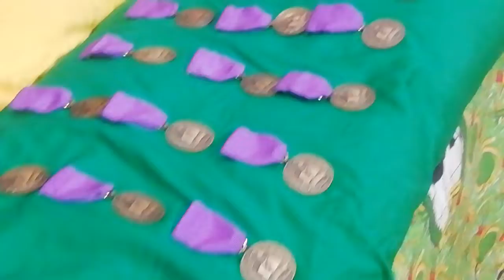o5 octobre 2022 médaille argent vermail au enseignant mérite